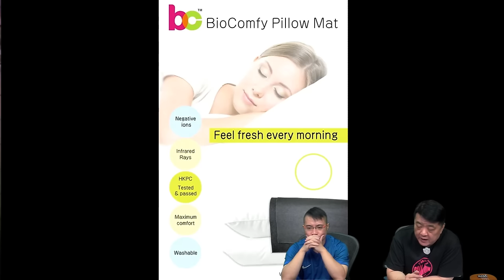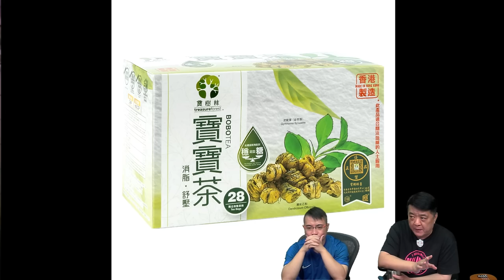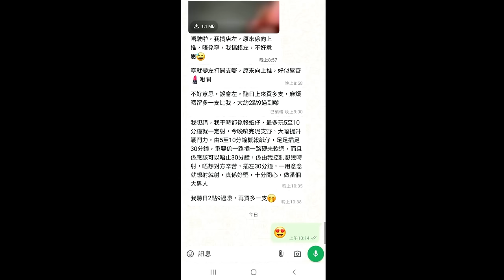啤梨頻道 20240927 P5 啤梨哥向天發誓皇室御用「升龍皇」勢必加價！/美大選北卡羅萊納州刪74萬不合格選民！/賀錦麗拿下3搖擺州？民主黨憂標題黨民調恐再誤判！